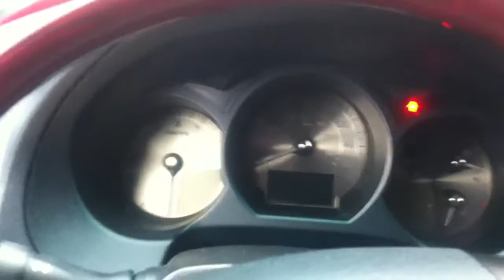Gs430 on 20 inch staggered modular society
Gs430 on 20s Gs430 on 20 inch staggered modular society